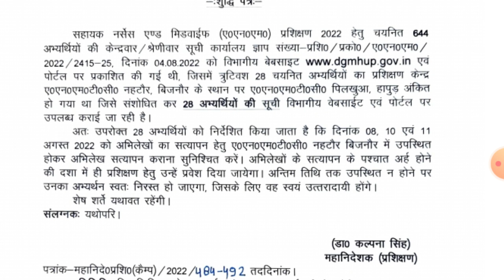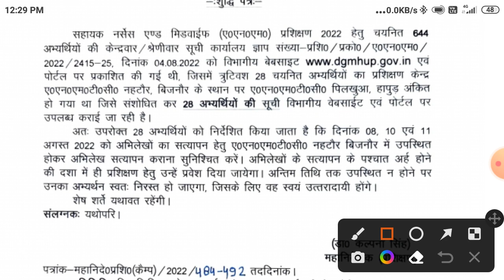Uttar Pradesh ANM Admission Form 2022 Last merit list jari UP ANM Admission Form 2022